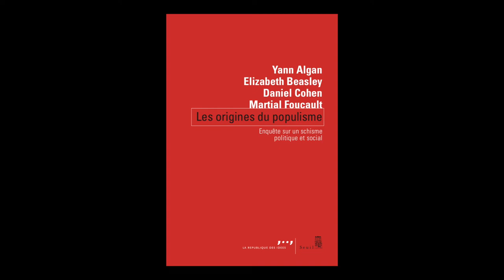Yann Algan - Les origines du populisme : Enquête sur un schisme politique et social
Yann Algan vous présente son ouvrage "Les origines du populisme : Enquête sur un schisme politique et social" aux éditions du Seuil. Rentrée Sciences Humaines Août 2019.